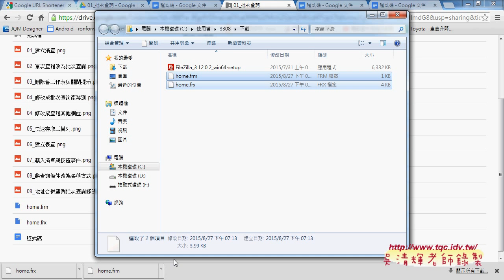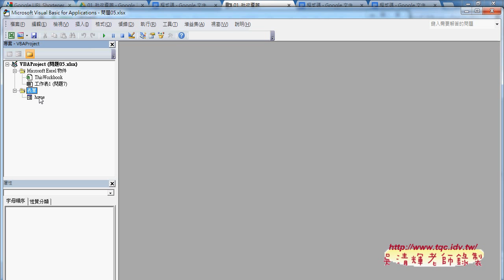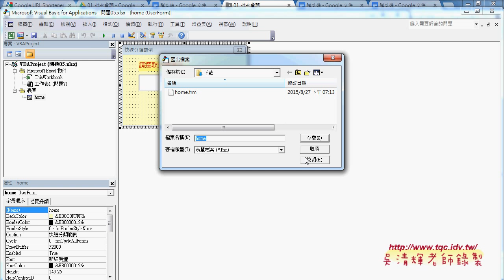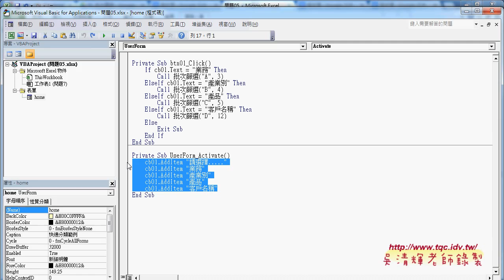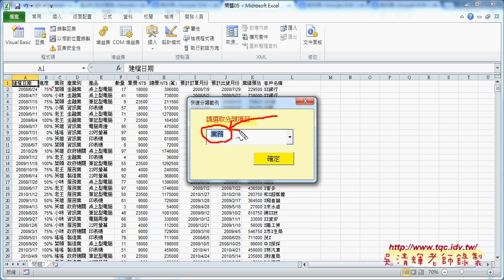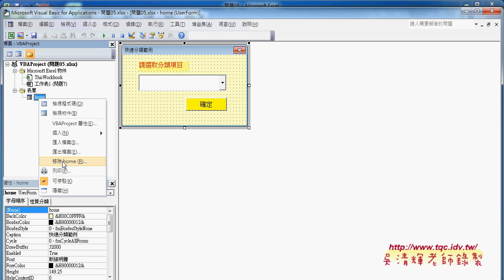02 如何設計快速篩選表單與匯入匯出東吳EXCEL自動化 吳老師2